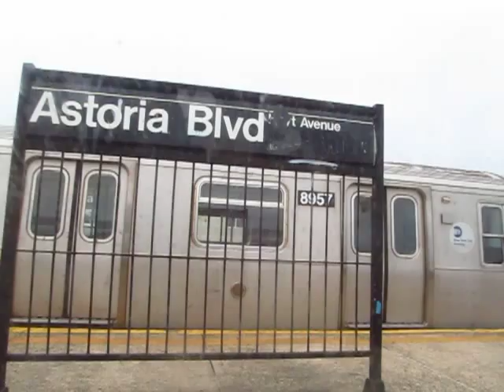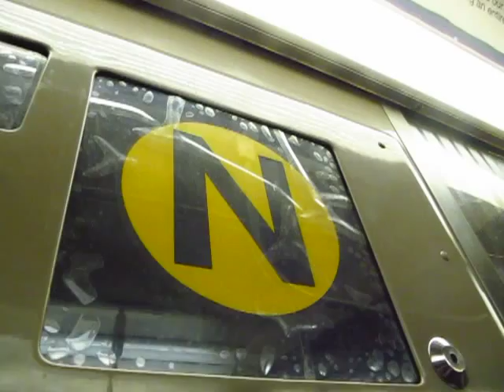MTA Brooklyn bound R68 (N) train on a Battery Run: Ditmars Blvd to Lexington Ave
A Ride on a Manhattan / Brooklyn bound R68 (N) train from Ditmars Blvd to Lexington Avenue. The train skipped stops from Astoria Blvd to Queensboro Plaza. This video was taken on Thursday, June 13, 2013 with a Canon SX150 IS.